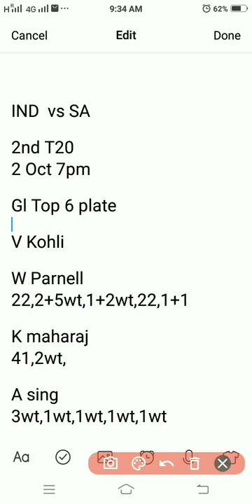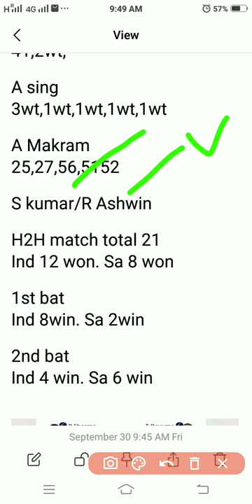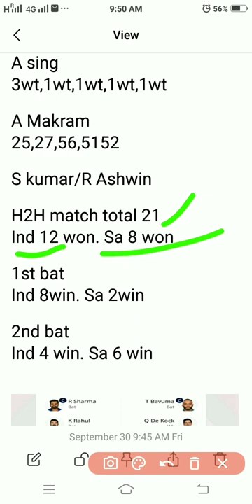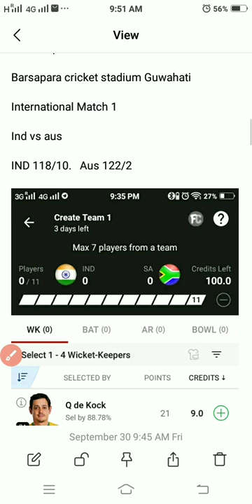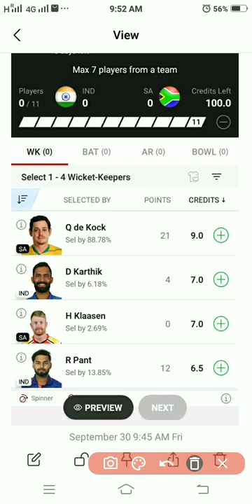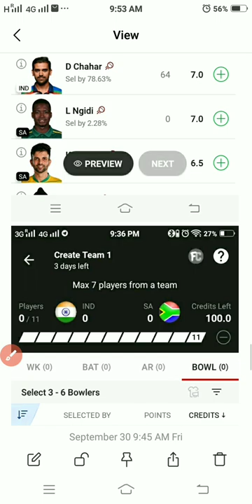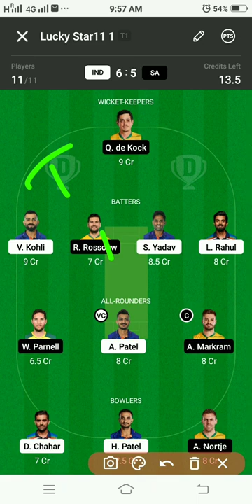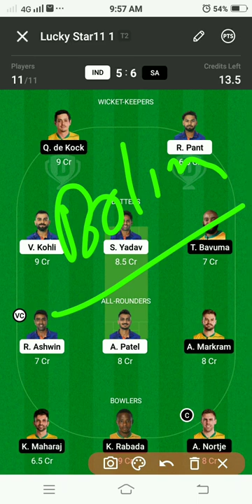IND vs SA 2nd t20 Dream11 prediction|ind vs sa dream11 team|ind vs sa 2nd t20 match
vs SA 2nd T20 match|ind vs sa dream11 prediction|ind vs sa dream11 team

well come my chanel.
my isi trah team bnake lakho win kiya hun aap bhi bna sakte hai team is video ki maddad se

ind vs sa 2nd t20 match
ind vs sa gl team
ind vs sa 2nd t20 team
ind vs sa 4 gl team

ind vs sa,ind vs sa 2nd t20 playing 11,ind vs sa 2nd t20 match,india vs south africa 2nd t20,ind vs sa 2nd t20,india vs south africa 2nd t20 match,ind vs sa 2nd t20 match prediction,ind vs sa 2nd t20 match
ind vs sa today match